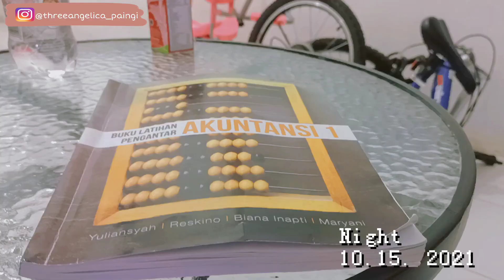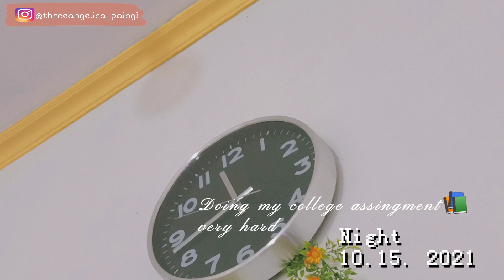48 Hours with Me✨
Annyeong👋🏻✨
48 hours with me
-Ngeditnya buru-buru jadi sorry ada ketypoan breakfeast yang seharusnya breakfast😂